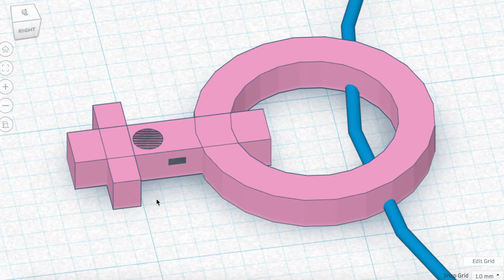The Self-defense Necklace